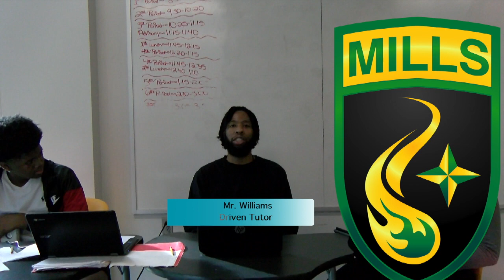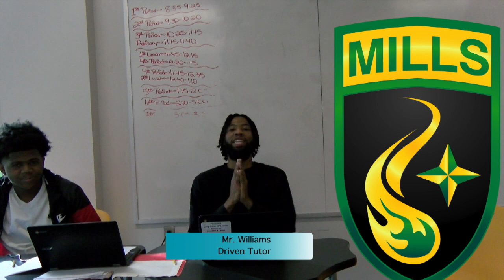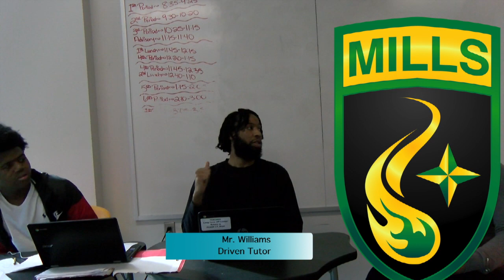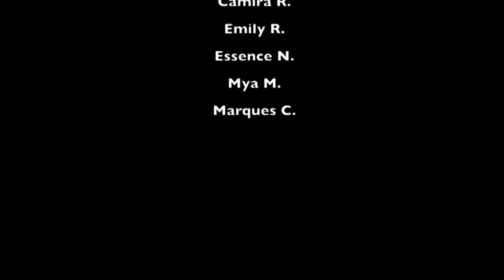Wilbur D Mills University Studies High DRIVEN SCHOOL OF INNOVATION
This video is about DRIVEN SCHOOL OF INNOVATION